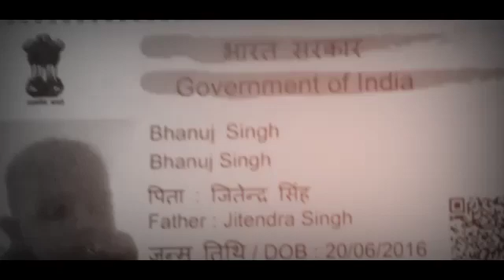July 16, 2021